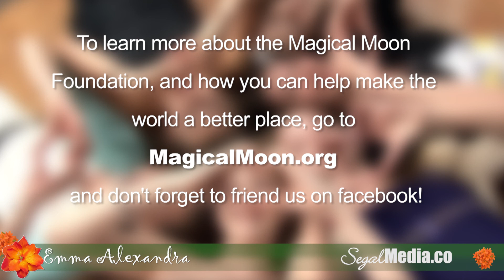Emma Goldberg's Bat Mitzvah "Mitzvah" Project for The Magical Moon